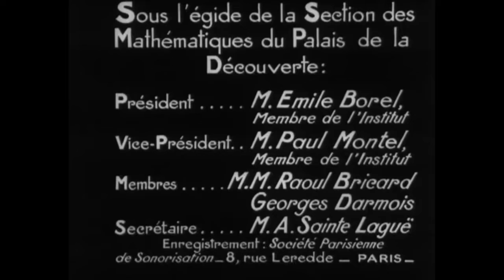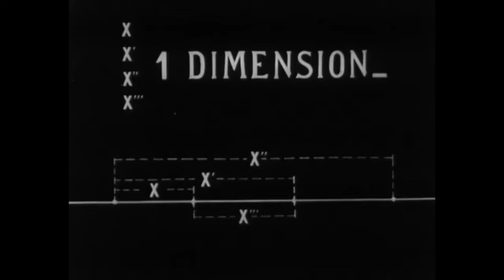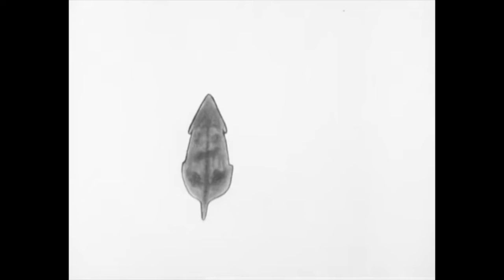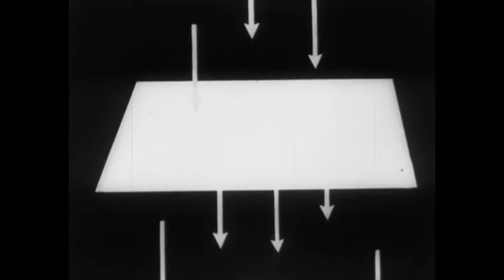Soundtrack for "The Fourth Dimension"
Soundtrack for "The Fourth Dimension" (1936). Directed by Jean Painleve.